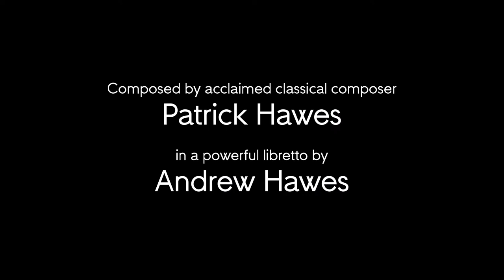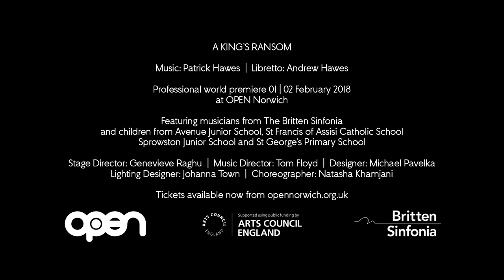A King's Ransom Trailer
A KING'S RANSOM
01 | 02 February 2018 - 7pm
OPEN Norwich
Produced by Into Opera

The professional world premiere of a children’s opera by chart-topping classical composer, Patrick Hawes.

A King’s Ransom reimagines the story of Robin Hood. But, there’s just one problem… where’s Robin? Faced with the threats of the soldiers, and their King imprisoned, what will the villagers do when Robin can’t be found?

Into Opera and Britten Sinfonia unite with 160 children from four schools in Norfolk to tell this extraordinary story.

Composer: Patrick Hawes
Librettist: Andrew Hawes
Stage Director: Genevieve Raghu
Music Director: Tom Floyd
Designer: Michael Pavelka
Lighting Designer: Johanna Town
Choreographer: Natasha Khamjani

Orchestra: Britten Sinfonia
Soprano: Lizzie Holmes